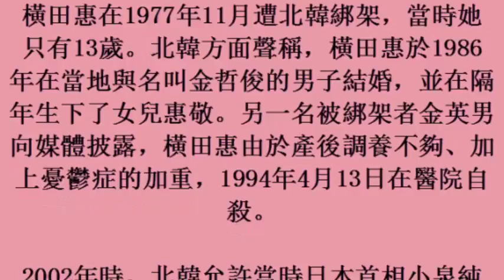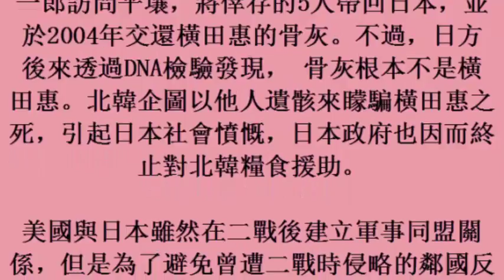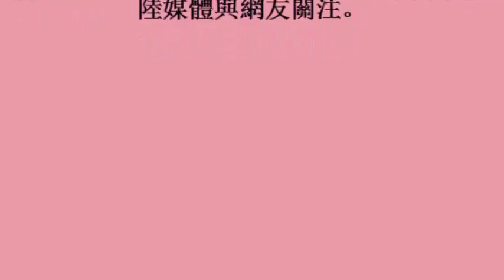軍武》川普11月訪日 傳將登上出雲號護衛艦 (22october2017)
軍武》川普11月訪日　傳將登上出雲號護衛艦